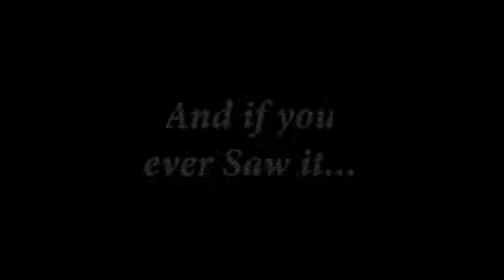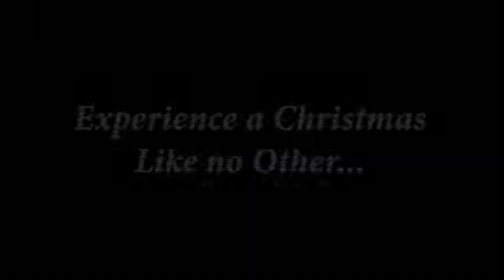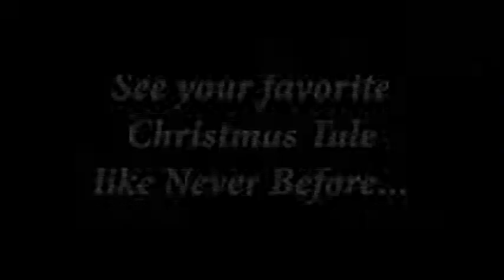Movie Trailer 2019 - Olson